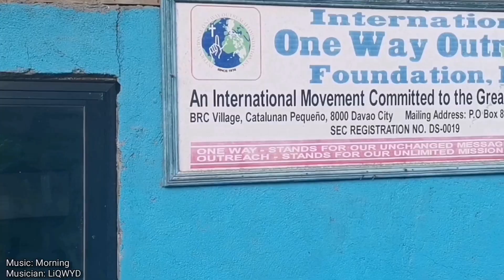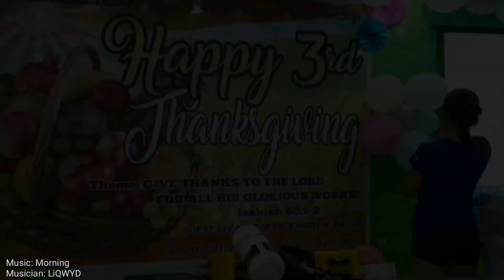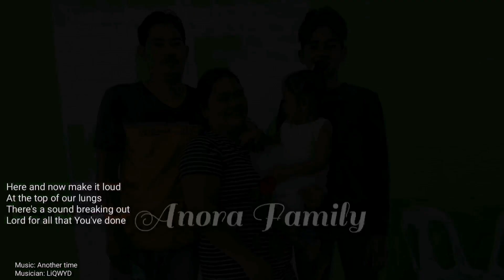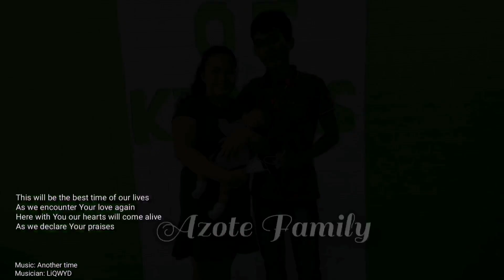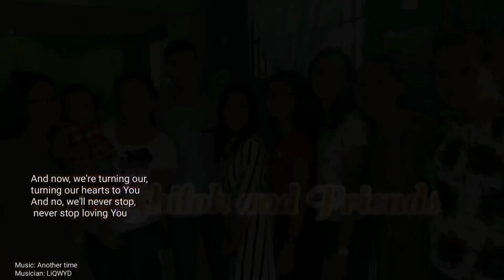Happy 3rd Thanksgiving International One Way Outreach - Banza | Butuan City